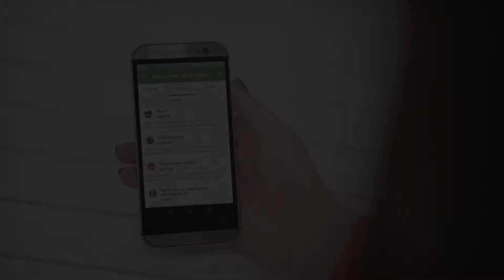Dekant, warsaw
Dekant WineBar & Restaurant means, first and foremost, an exquisite choice of wine that has been shortlisted by the Wine Spectator as one of the most outstanding selections in the world, and  critically acclaimed cuisine of Patryk Banaszczuk. The concept is modelled on the most popular venues of this type in Manhattan, so you can fully rely on the assistance of our rigorously trained staff to have your wine paired perfectly with your meal.